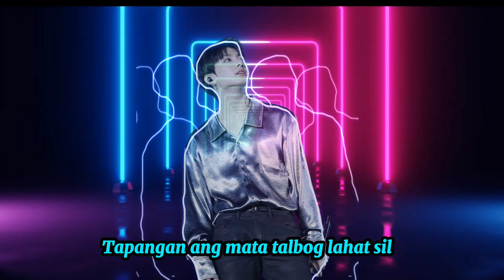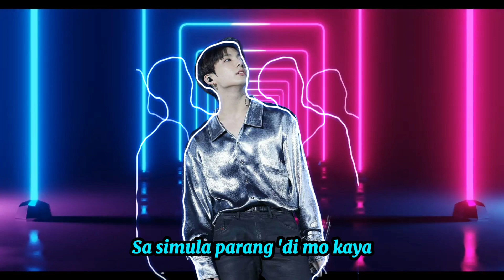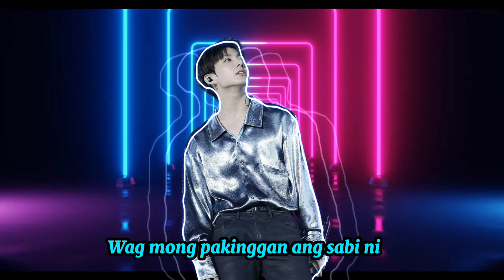RAMPA Jungkook AI Model Version